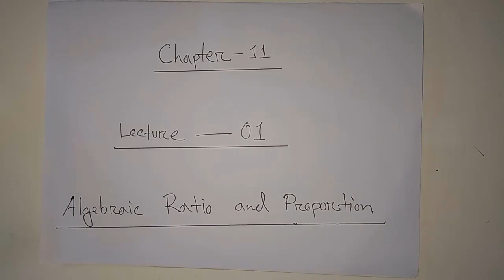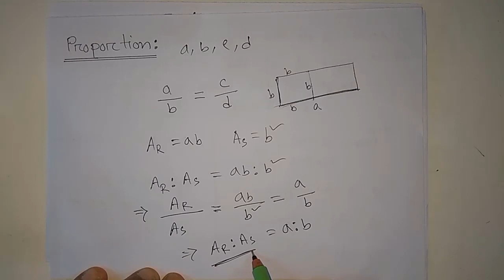11. Algebraic Ratio and Proportion_Lecture_1 | Exercise: 11.1 | SSC | General Math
These videos are basically made for the students of BIAM Model School and College, Dhaka so that they can continue their regular studies from home during the lock down period caused for global pandemic outbreak of COVID-19. Any other persons can also watch if they think that they will be benefited.

Any kind of suggestion, discussion, positive criticism will be appreciated. I am always open to learn new things and ready to improve my knowledge and quality.

Thanks for your patience to watch this video.

M. Y. Iftekhar Lecturer (Mathematics)
BIAM Model School and College.
63 New Eskaton,
Dhaka-1205.